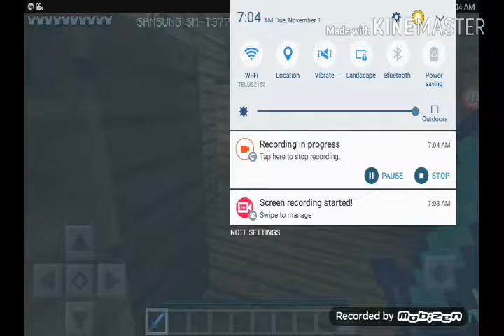Building a jack o lantern